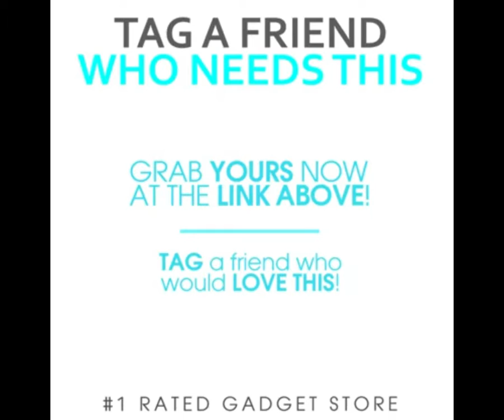Easyroll Sushi Maker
Never before has making sushi been this easy to make!